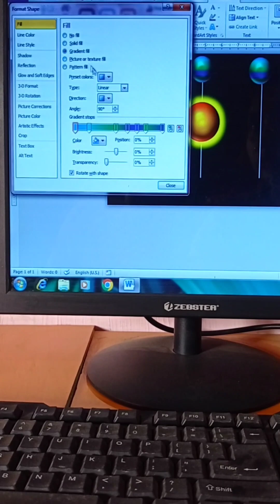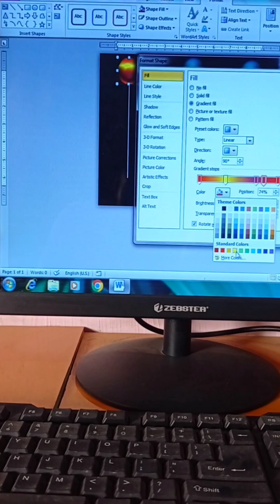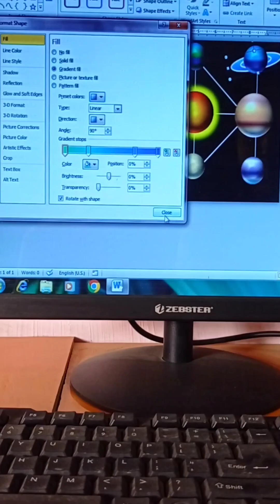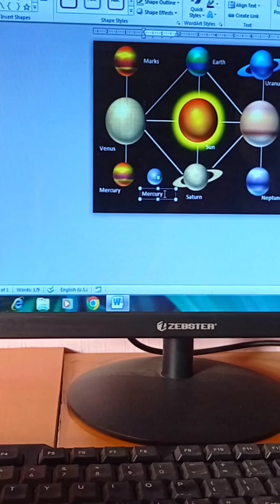🌍Solar System Design in M.S word#creator